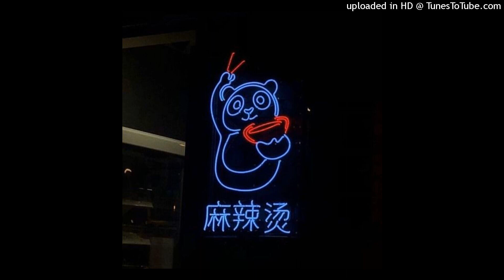Pierre Bourne Type Beat (Prod.ClassixTailsBeatz)